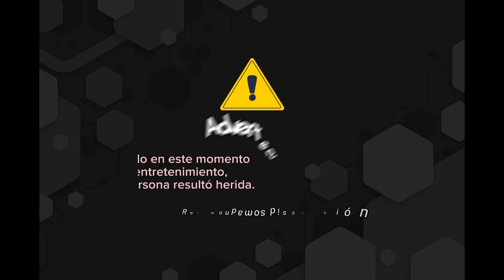Toros Populares Barrio Espíritu Santo 2024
Créditos : Música del Vídeo: Toros de Calpi - Byron Huilca y su banda 🤝🥁